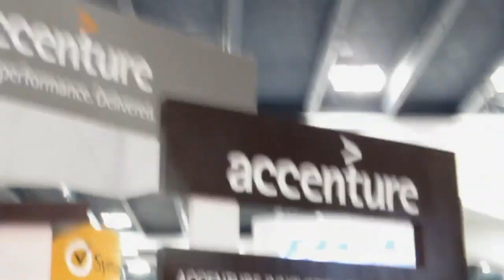Break | Oracle OpenWorld 2013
Oracle posted a rather mixed Q1 earnings report this week, with software up, hardware down and net income and earnings per share rising ever so slightly, but by far the bigger talking point on everybody's lips was the one important tidbit that CEO Larry Ellison gave up about the agenda at next week's OpenWorld event.

Last year's edition of Oracle's annual get-together was all about its emerging cloud strategy, and this year it looks like in-memory databases will be the cornerstone of its efforts to ramp these efforts up.

Specifically, Ellison revealed that we can expect to learn more about the Oracle database's new In-Memory option that's set to be announced next week:

"Virtually every existing application that runs on top of the Oracle database will run dramatically faster by simply turning on the new In-Memory feature. Our customers don't have to make any changes to their applications whatsoever; they simply flip on the in-memory switch, and the Oracle database immediately starts scanning data at a rate of billions or tens of billions of rows per second."

The obvious target for Oracle here is its rival SAP and its HANA in-memory database that's capable of crunching through vast amounts of data at breakneck speeds. In just over two years since SAP HANA's launch, the database has become one of the company's most successful ever products, nabbing more than 1,500 customers.

Of course this is nothing compared to the 300,000 plus clients running Oracle's database, but HANA remains a serious threat nonetheless. As BusinessInsider points out, HANA is scooping up clients at an extremely rapid rate because it offers the fastest database technology in the business. And what with many of its customers running SAP software alongside Oracle's database, the big concern for Oracle is that SAP will try and tempt these to use HANA instead, further eroding its position as market leader.

Refreshing the product portfolio

Oracle's In-Memory database option is just one of several key announcements we're expecting to see at Oracle OpenWorld next week, and is another sign that the company is finally showing some real dedication to the cloud after years of stubbornly refusing to accept the realities of Big Data, Hadoop, and NoSQL. But the big question on everyone's lips is whether or not they can actually pull it off. As Wikibon's Dave Vellante notes, Oracle's strategy is markedly different from the typical cloud/converged infrastructure story -- it's not just about SaaS, or IaaS, with Oracle, but rather its a complete Oracle Stack -- the company is quite unique in that it plans to offer the whole kit and kaboodle under one wrapper.

"They're talking about an all-oracle converged stack called EXA -- hypervisor, middle-ware, etc. and management, all in one stack. The most complete stack in the biz," said Vellante.

Nobody else even comes close to what Oracle is offering -- not IBM, not Microsoft, nor anyone else, Vellante tells us, but that doesn't necessarily guarantee its on easy street. Vellante goes on to explain that one of Oracle's biggest challenges is the massive brain drain its facing, losing sales people by the dozen due to its insistence on pushing its new EXA. Oracle remains a company in transition, its been slow to embrace the cloud, and though revenues are showing some improvements there's still a long road ahead.

Things looking up for Oracle

Oracle's strategy should ultimately prove to be successful. We've already seen a turnaround of sorts with the unveiling of its new ZS3-2 and ZS3-4 storage products, which are a huge step up in its offerings according to Wikibon's David Floyer. In a recent professional alert, Floyer noted that the two products deliver Tier-1 performance but at Tier-3 prices, and have already attracted important clients like Fujitsu and the Japanese government.

Moreover, as Vellante points out in an earlier post, Oracle's ZS3 products underscore the company's strategy of offering high degrees integration to drive out operational costs over time.

"Rather than cutting prices, Oracle is all about getting value from this level of integration, helping its customers to reduce management costs and focus human capital on more strategic activities," writes Vellante.

Oracle's competitors might argue that their own products are more functional even if they're locked out, but the challenge for them will be to show they can match its value proposition -- and they must do so before Oracle can deliver its new capabilities to the market.

Break, at Oracle OpenWorld 2013 with Dave Vellante Jeff Kelly, and Stu Miniman